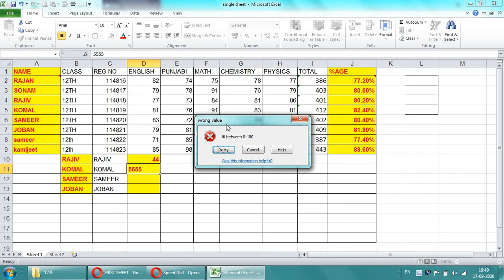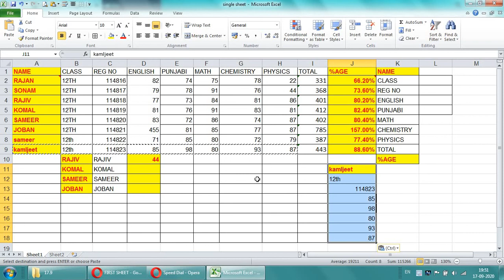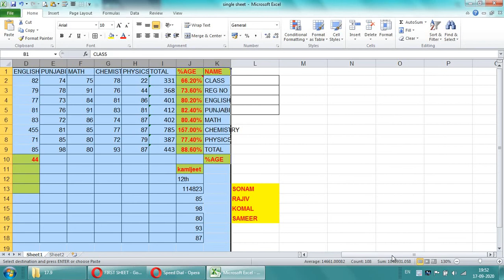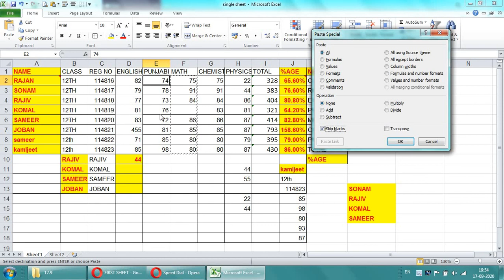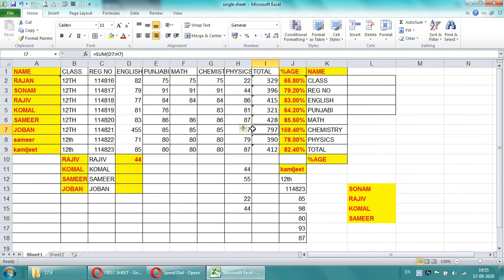How To Use Paste Special in Excel in HIndi | Excel Tips & Tricks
How To Use Paste Special in Excel in HIndi | Save Time Use Excel Tricks

In this video we discuss how to use paste special feature in excel in hindi. how to save your time using paste special. Paste Special Fully Explain in this video.